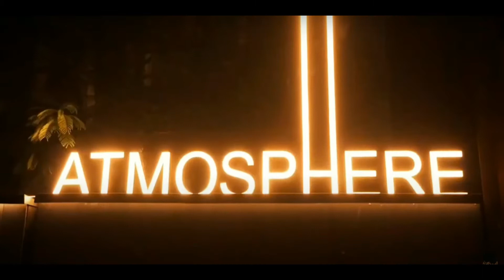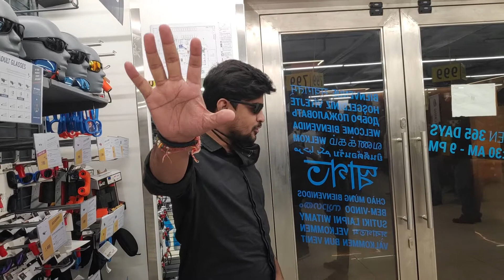Next Trip Introduction | Mountains in my Backyard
This Vlog is based on my upcoming trip which i am going on 26th of November

I am travelling to one of the highest lakes in the world and in India, located at an altitude of 5,430 m (17,800 ft), which is in one of the Indian state. It is considered sacred by Buddhists, Sikhs and Hindus.